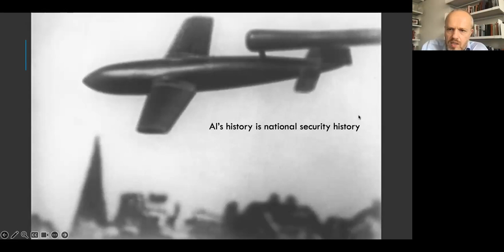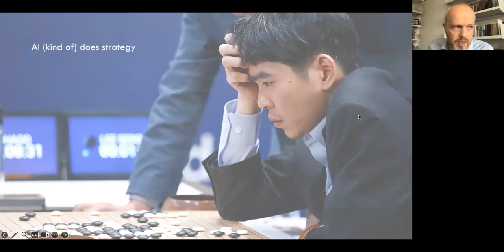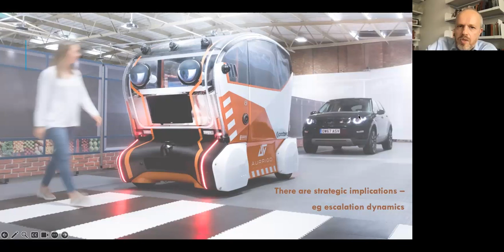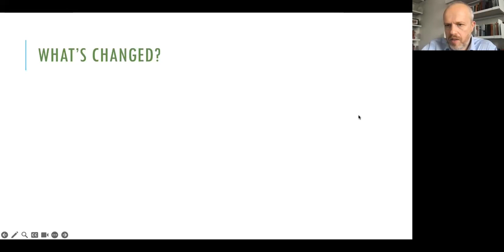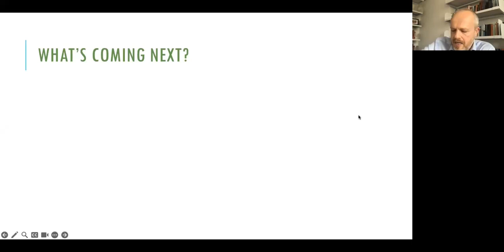I, Warbot: The Dawn of Artificially Intelligent Conflict, with Kenneth Payne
This is the video recording of our online seminar featuring Kenneth Payne on 15 June 2023 (excluding the Q&A). In this talk, Kenneth Payne discusses his book I, Warbot: The Dawn of Artificially Intelligent Conflict.

About I, Warbot
Artificial Intelligence is going to war. Intelligent military systems are already reshaping conflict—from the chaos of battle, with pilotless drones and robot tanks, to the headquarters far from the action, where generals and politicians use technology to weigh up what to do. AI changes how we fight, and even how likely it is that we will.

Warbots will be faster, more agile and more deadly than today’s crewed weapons. New tactics are already emerging, but much deeper thinking is needed. When will an intelligent machine escalate, and how might you deter it? Can robots predict the future? And what happens to the ‘art of war’ as machines become creative?

An international campaign against ‘killer robots’ hopes to ban AI from conflict. But the genie is out—autonomous weapons are too useful for states to outlaw. Still, crafting sensible rules for our warbots is possible. This fascinating book shows how it might be done.

About Kenneth Payne
Kenneth Payne is a Professor of Strategy at King’s College London. A former BBC journalist, he is the author of many articles and books, including The Psychology of Strategy: Exploring Rationality in the Vietnam War, also published by Hurst.